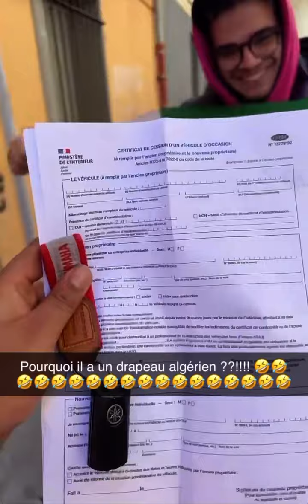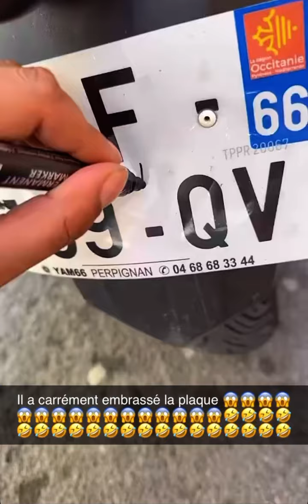Nasdas a l’hôtel de police, une nuit blanche